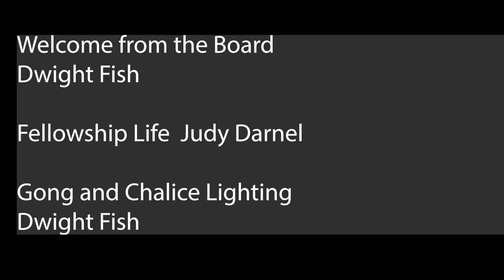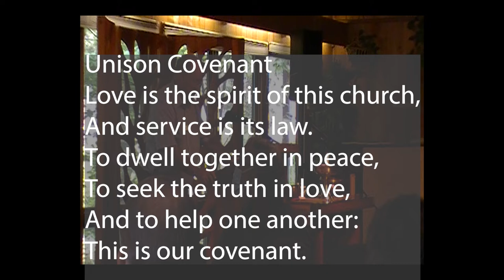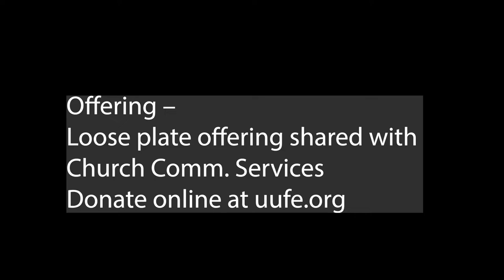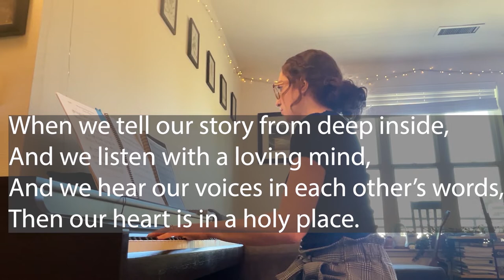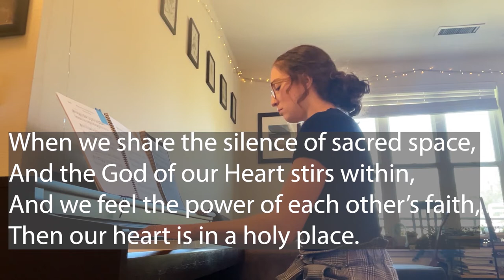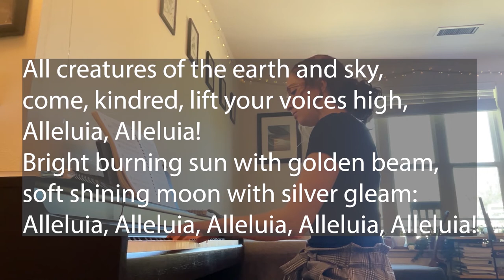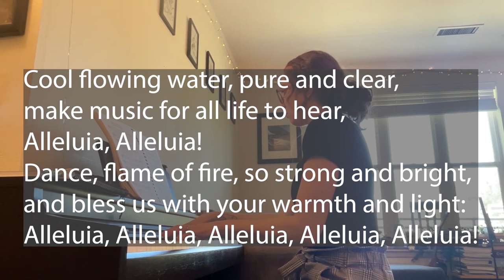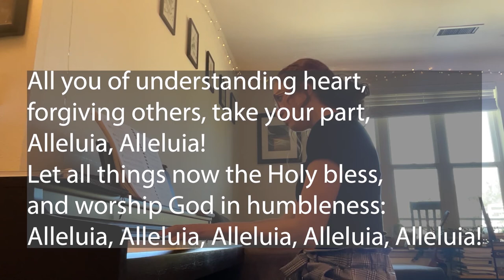Human Condition - UUFE service May 29 2022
American Society has acculturated us to ideas about how our bodies should look and function. There are norms for everything from weight to brain functioning. Many of us spend a good deal of time trying to meet these norms in defiance of our beautiful diversity, the many ways human bodies grow, change, adapt, and function. Please join us for a sermon that uplifts and celebrates our bodies and humanity as we find it.

The Rev. Sharon Dittmar works as Congregational Life Field Staff for the MidAmerica Region of the UUA. Join us at 10 am, as Rev. Dittmar is providing a pre-recorded sermon entitled, “Human Condition”.